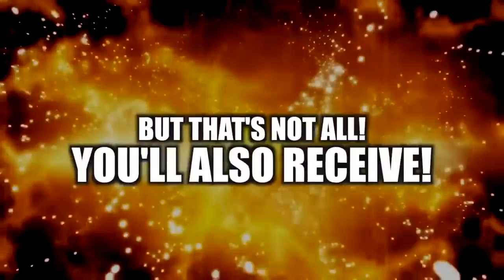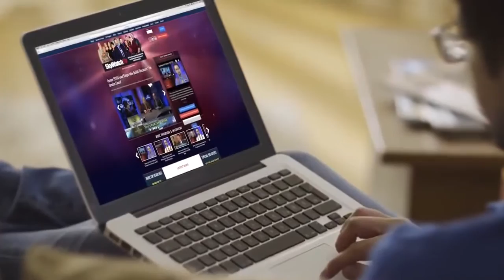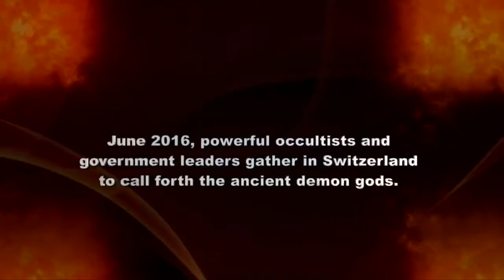SkyWatchTV News 11/23/16: Doomsday Over Denver, Quake Shakes Fukushima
A Navy E-6B “Doomsday Plane” circled over Denver for hours last week. Also, M7.4 quake rattled Fukushima, Japan, triggering a tsunami warning.